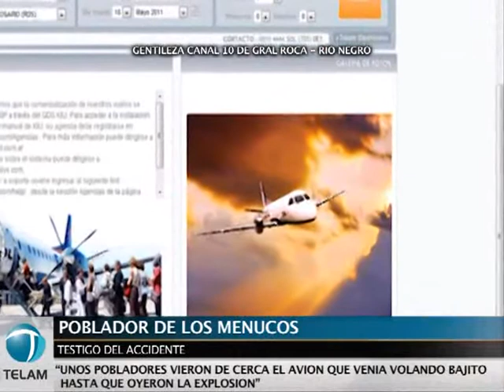"CREEMOS QUE EL AVIÓN EXPLOTÓ ANTES DE ESTRELLARSE"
Lo afirmó Mario González, gerente de noticias de Canal 10 de General Roca, provincia de Río Negro. En diálogo con la agencia Télam, González relató la cobertura del canal, que fue el primer medio público en llegar hasta el lugar de la tragedia.
Además un poblador de Los Menucos, a pocos kilómetros de donde cayó el avión,  cuenta que llegó a ver la máquina  volando en llamas a baja altura antes de que estallara e impactara contra el terreno árido de Prahuaniyeu